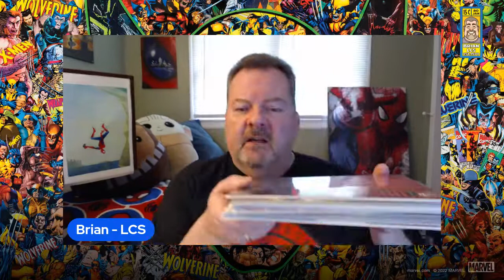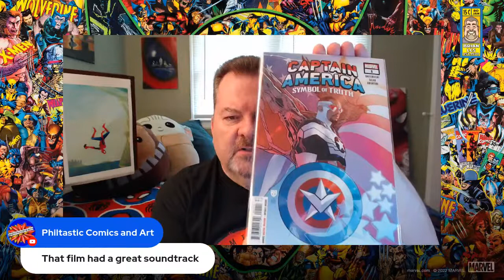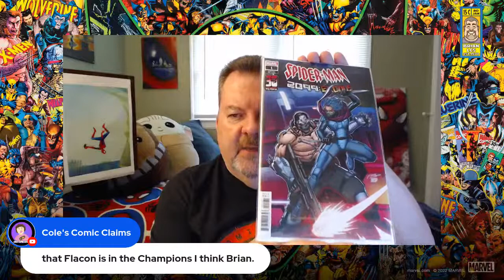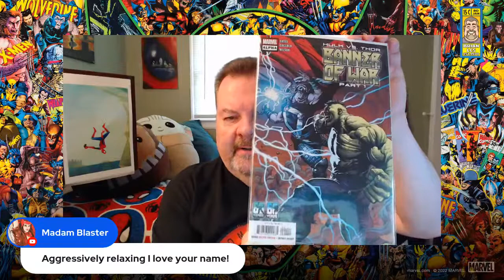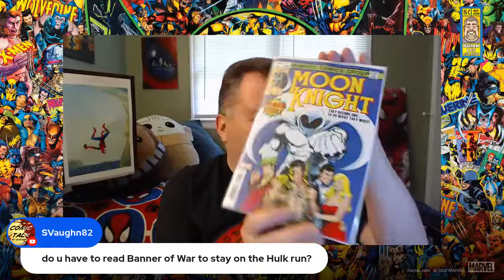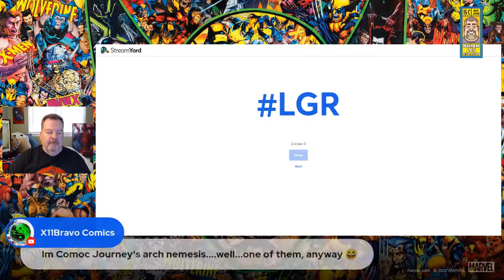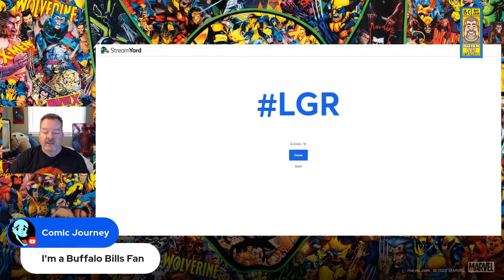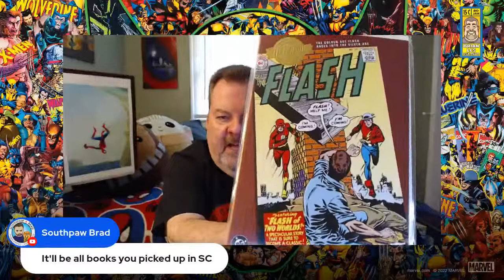Breakfast with Brian Episode Twenty Seven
Come have breakfast with Brian. Every Saturday we talk about comic books and shout out comic book community channels.

The 2022 Comic Book Community Awards Nominations are open!

Visit CBCAwards.org to nominate today.